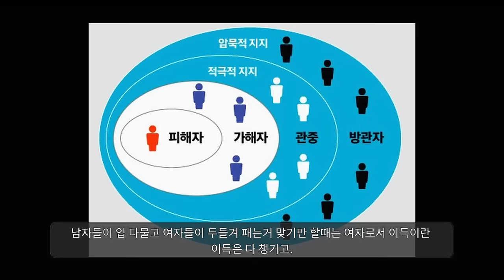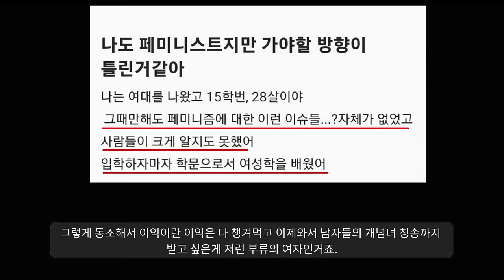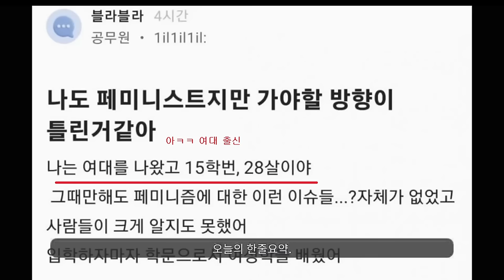"우리 화해해요......제발.."